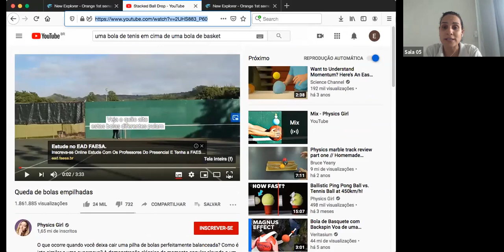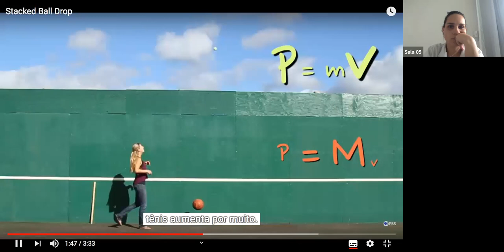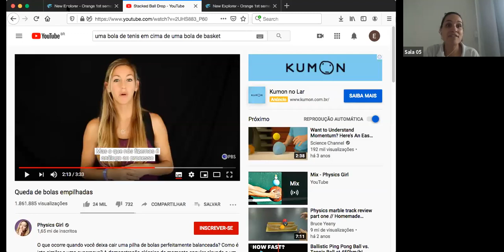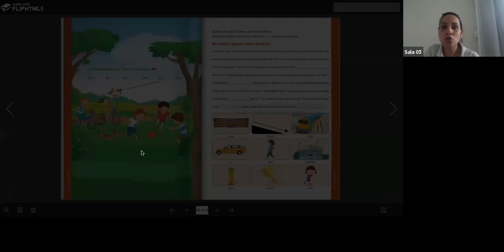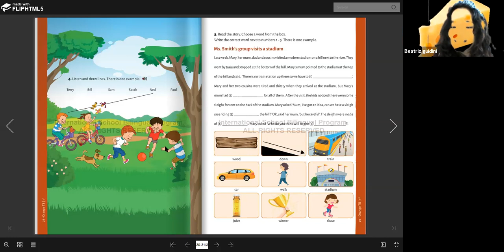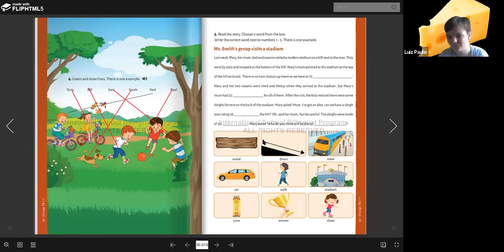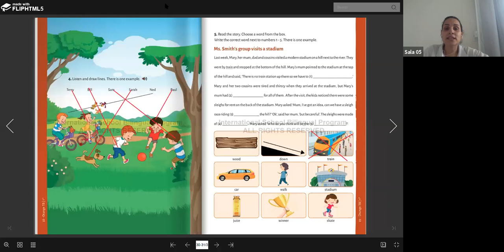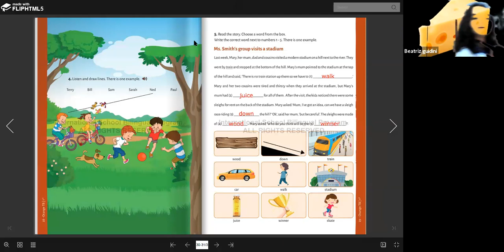5º ANO A - INGLÊS (11/08)